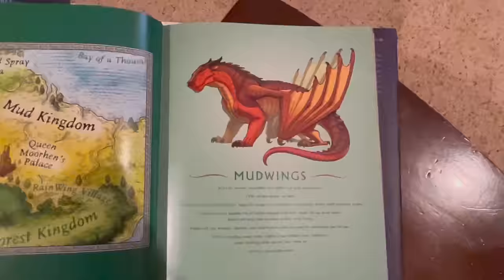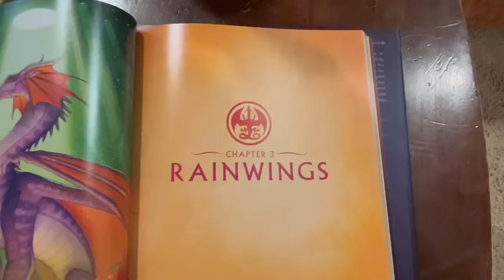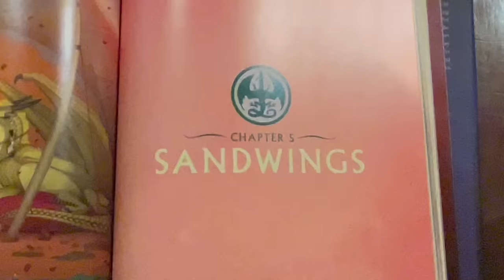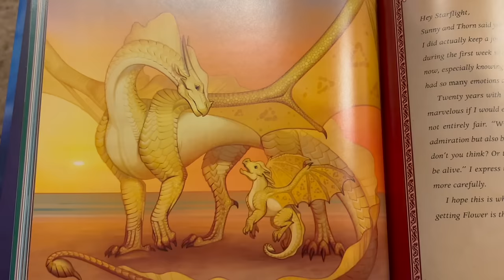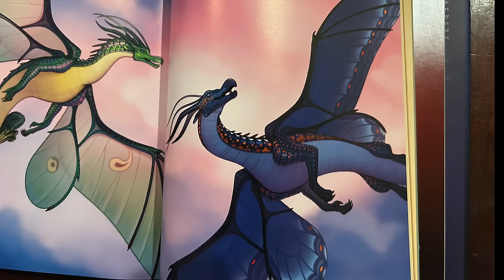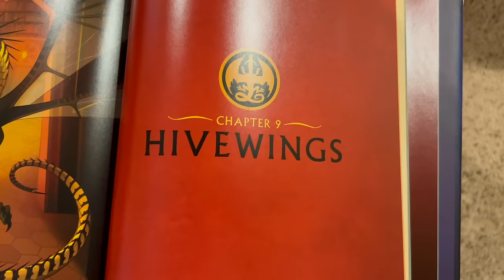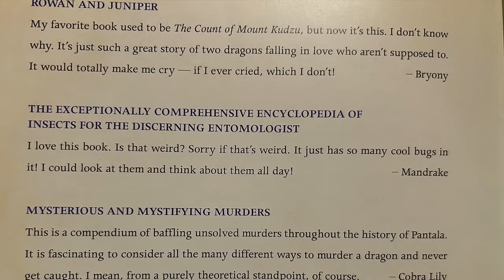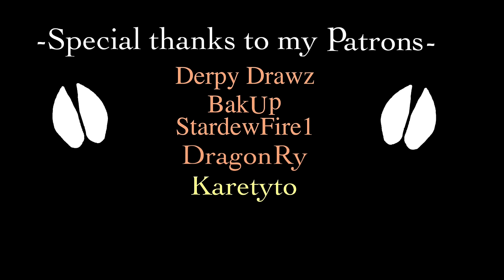WOF NERD REACTS TO THE DRAGON GUIDEBOOK!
Fun times!

-INFO-
Taste test sequence edited by: @SeawhirlYT